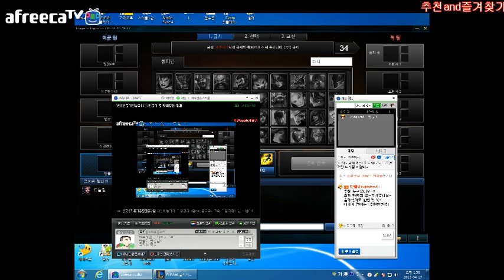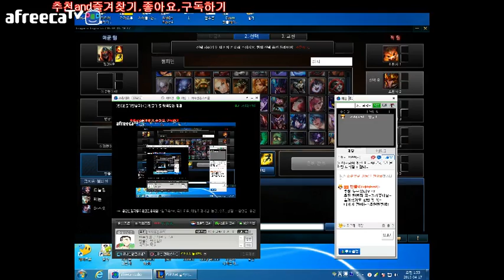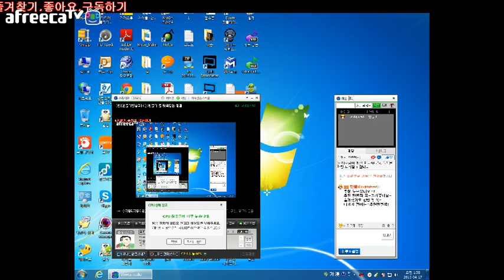빈즐이의 롤 뒷목잡는 랭겜!카르마 서폿~훗.좀 죽어줘야 재밌는거겟죠?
150417 am015243
입니다.